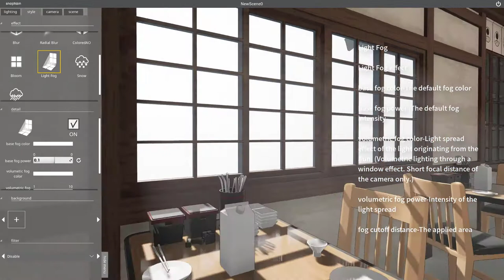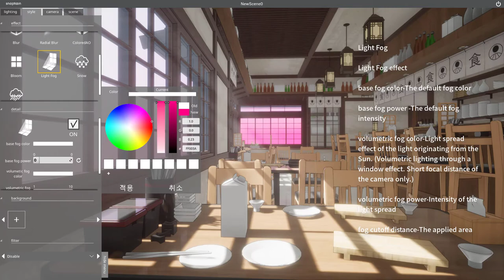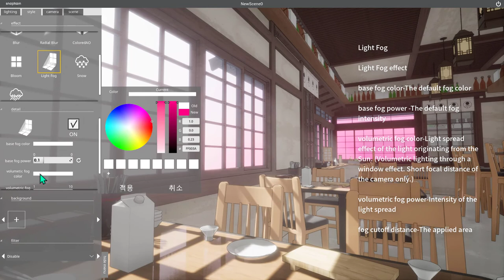snaptoon tutorial EN 12 Style - Light Fog